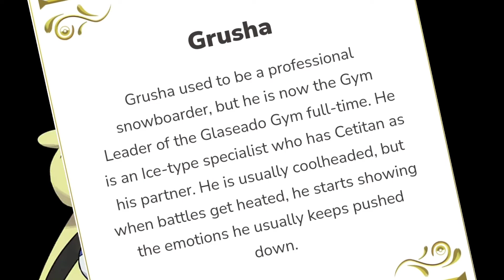How nobody noticed this??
poorly edited but idrc